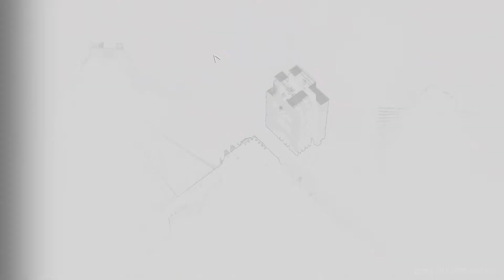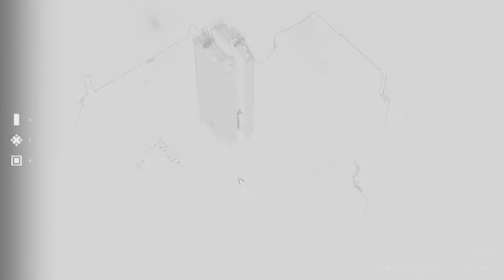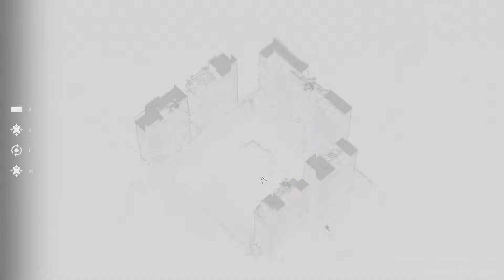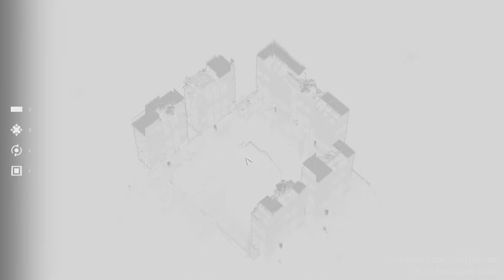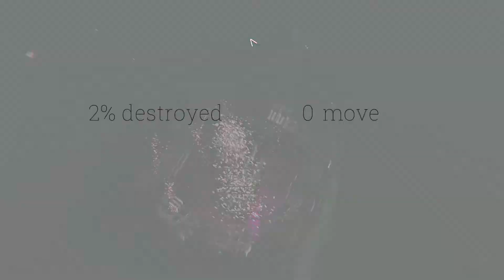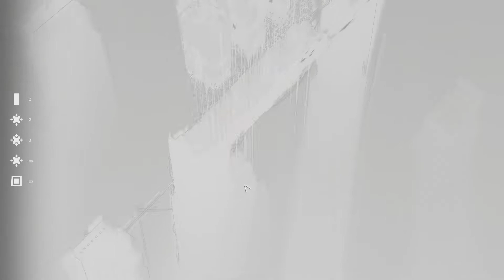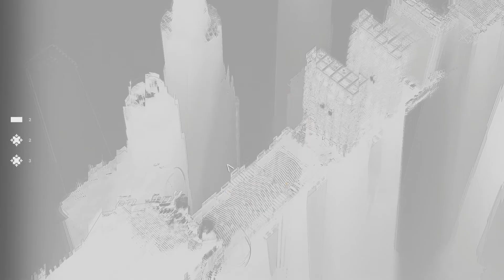Abriss: Build To Destroy (Demo, Gameplay, Playthrough, Steam Next Fest 2022)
I came across this little gem by Randwerk, Randwerk Games e.G., and thought it was amazing. Definitely one for the Wishlist.

This is ABRISS: Build to Destroy

Game Overview:
ABRISS is an atmospheric physics-destruction building game. Build structures from parts to let them crash into your targets. Unlock new parts, destroy more, witness entropy at its worst in digital-brutalist cityscapes. Build to destroy.